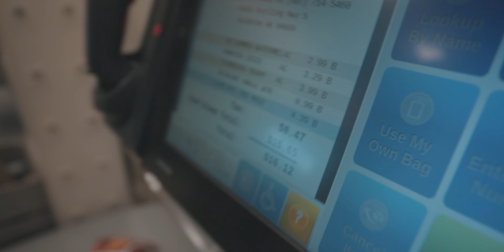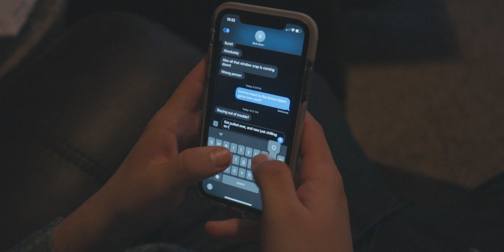I MADE SOME MISTAKES....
GEAR LINKS!

Wide lens

Lens adapter

Big hard drive

Old camera (still really good)